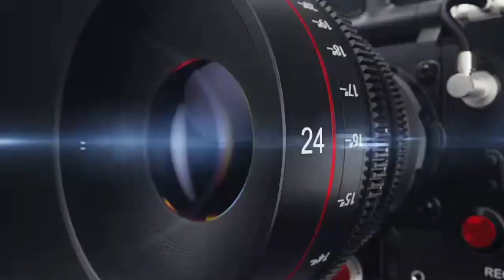Alex Le Hecha La Culpa Al Reggaeton Por El Boxeo En 🇵🇷 Y Carlito Imita A Bad Bunny 🤣🤣